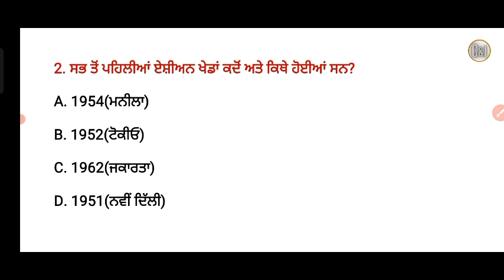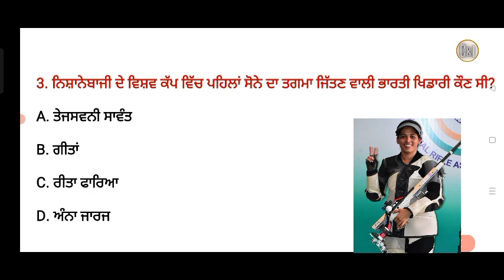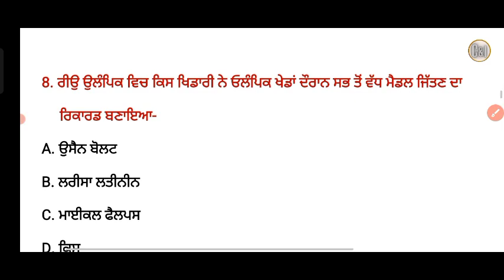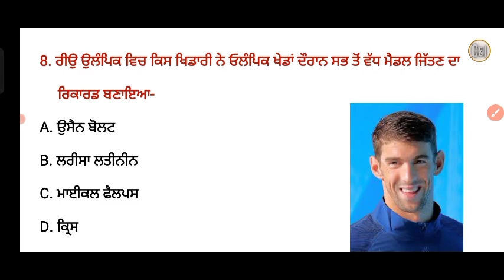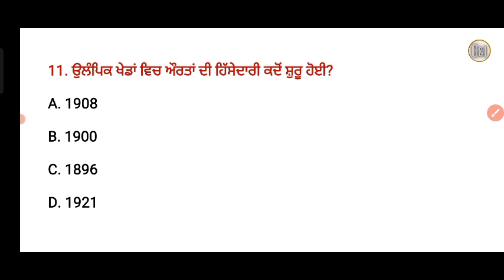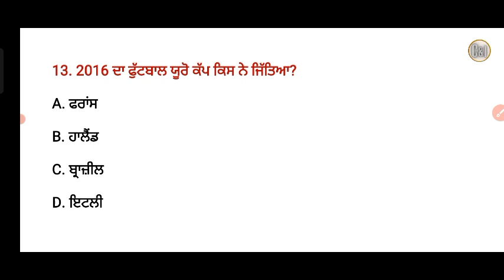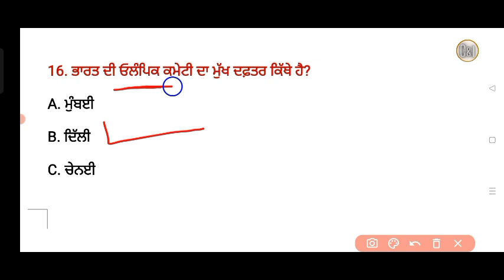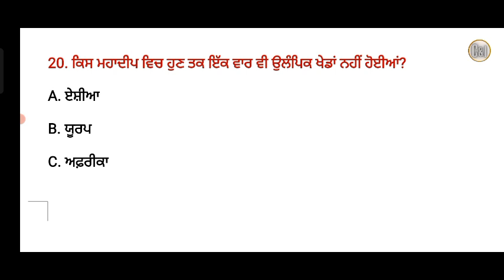Sports Gk Top MCQ | Sports Current Affairs 2021 | Current Affairs 2022 | Sports Gk Questions | Psssb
sports gk MCQ
sports gk for punjab exam
Sports gk for all competitive exams
sports gk in english
sports gk in punjabi
sports gk top MCQ
sports gk for punjab police
sports gk for punjab forest guard
sports gk for forest guard
sports gk for Fci exam
sports gk for punjab
sports gk
sports current gk
sports gk quiz
indian sports gk
gk for all competitive exams
Sports gk
Sports gk MCQ